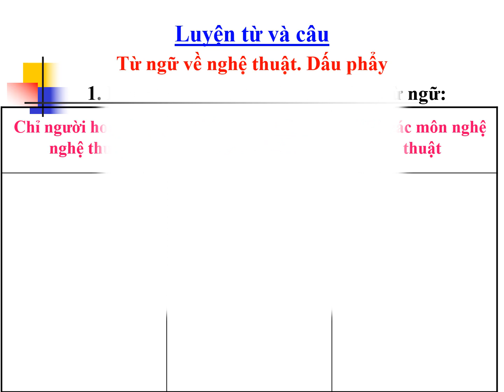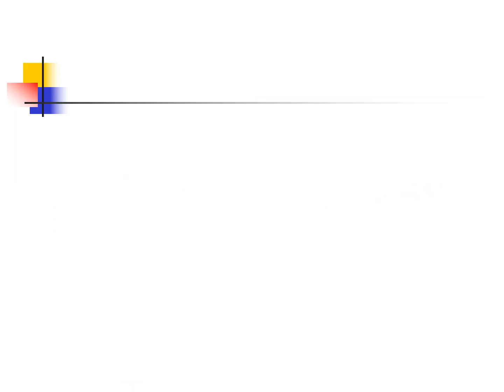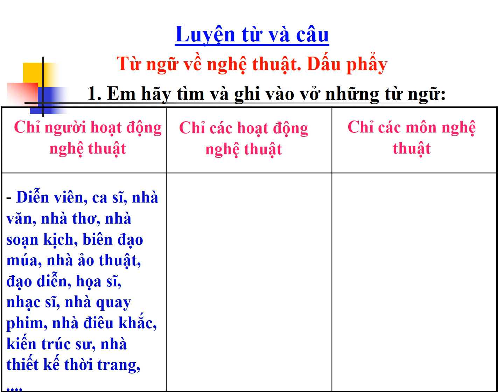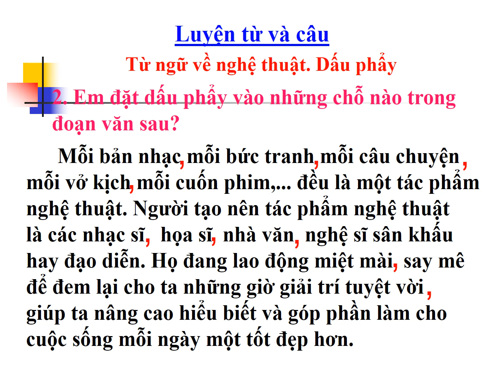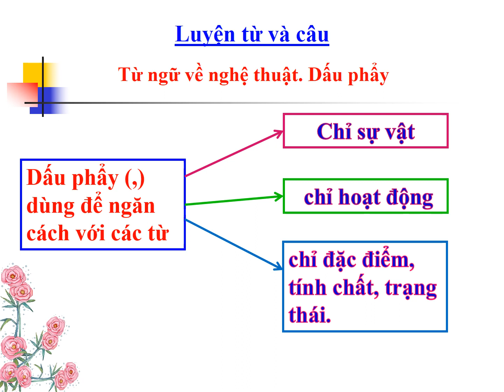LỚP 3_TUẦN 24_Từ ngữ về nghệ thuật. Dấu phẩy/53